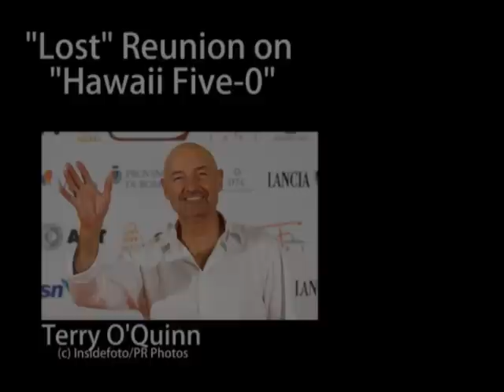メギーの海外ドラマSTATION LIVE 「エピソード2」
海外ドラマ、セレブゴシップ、エンターテイメントの世界などの最新ニュースを
送りします！

Bringing you all the latest updates on foreign television, celebrity
gossip, and the entertainment world!